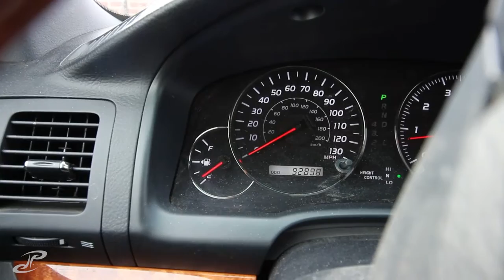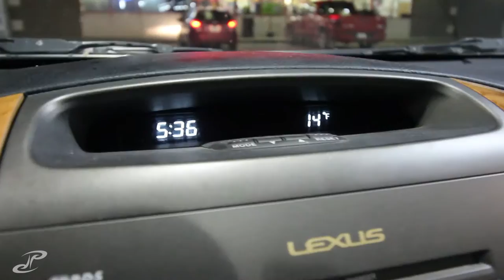VLOG 334 - homeward bound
finally the day! wasnt as excited to get back to iowa, mostly because of the haul and duration but great to see family and friends!

i did a lot of things that i thought were cool and have no proof, i VLOG to create and remember